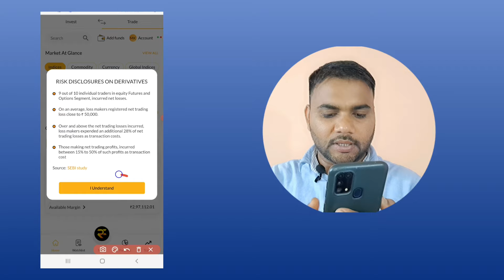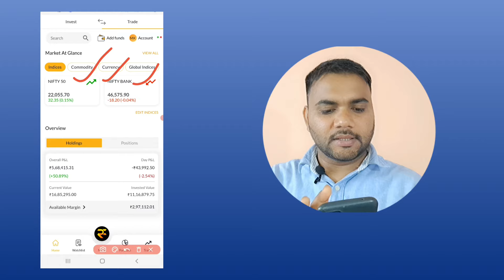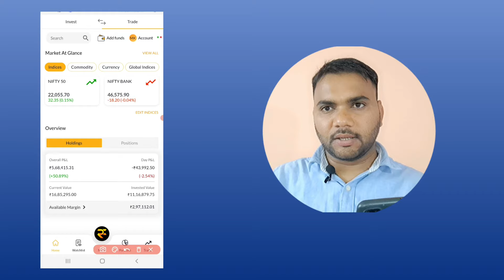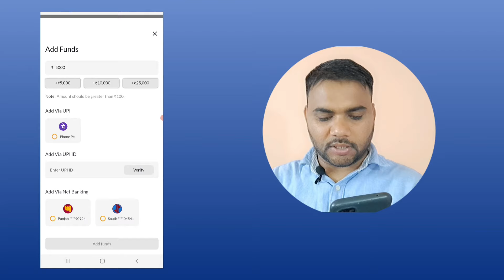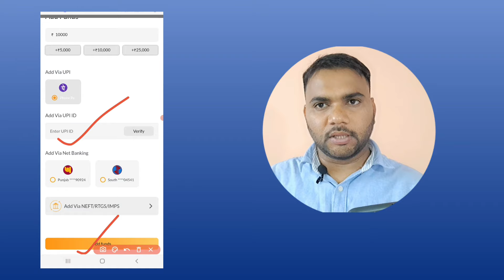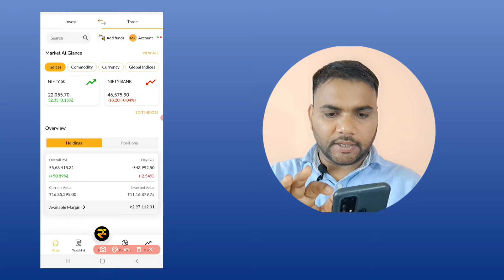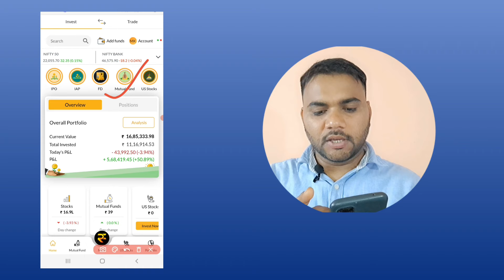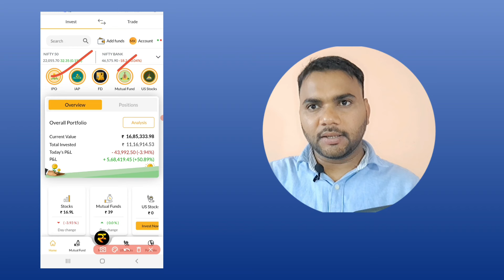Rise app kaise use kare | How to use Rise app | margin kaise dekhe | stock kaise buy karen | IPO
Hello trader my name is Rajveer . this video is educational purpose only all trading strategies are used at your own risk. In this video i have expain very well for Rise app share trading & fund transfe rise app in motilal oswal. this video helps to biginner & experienced both, how to transfer money in rise app in motilal oswal and how to apply ipo and how to invest in mutual fund. this is totaly related to share market video. follow mentioned below link for learning share market just like option trading, call and put, future trading, buy and sell stocks, option selling, hedging etc.

How to apply ipo in motilal oswal
Rise app se ipo kaise lagaye
Rise app me ipo kaise lagaye
How to invest in mutual fund in motilal oswal rise app
rise app se mutual fund me kaise invest karen